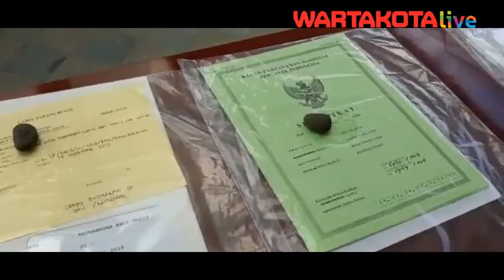pendeta gadungan dan terapis Palsukan Akta Nikah Untuk Kuasai Tanah Senilai Rp 40 Miliar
Subdit Harda Ditreskrimum Polda Metro Jaya berhasil mengungkap kasus pemalsuan akta pernikahan dan sejumlah akta otentik lainnya termasuk akta ahli waris yang dilakukan tiga tersangka, yakni seorang perempuan terapis inisial J alias V, Muhammad Husein Hosea alias MHH, dan ABB.

Mereka berkomplot memalsukan sejumlah akta otentik, untuk dapat menguasai surat atau sertifikat tanah di Bintaro, Jakarta Selatan senilai Rp 40 Miliar.

Sertifikat tanah itu diketahui atas nama Basri Sudibyo yang sudah meninggal pada 2018 lalu.

Kabid Humas Polda Metro Jaya Kombes Yusri Yunus mengatakan ketiga pelaku memiliki peran masing-masing.

"Peran tersangka wanita J adalah sebagai pengguna akta perkawinan palsu. Ia bersama ABB dan MHH membuat akta perkawinan yang seolah-olah J pernah menikah dengan mendiang Basri Sudibyo di salah satu gereja di Bogor, pada 2017" kata Yusri dalam jumpa pers di Mapolda Metro Jaya, Selasa (28/1/2020).

J kata Yusri, adalah mantan terapis Basri Sudibyo saat Basri sakit dan dirawat di salah satu rumah sakit di Jakarta Utara.

"Dari sana mereka saling mengenal. Setelah Basri meninggal dunia, J berupaya memanfaatkan untuk menguasai sertifikat lahan senilai Rp 40 Miliar milik Basri, yang dititipkan padanya," kata Yusri.

Sehingga dirancanglah sebuah rencana jahat yang seakan-akan J pernah menikah dengan Basri, sehingga bisa mendapatkan hak waris tanah itu.

Sementara MHH kata Yusri berperan sebagai pendeta gadungan dari salah satu gereja di Bogor, yang menandatangani akta pemberkatan perkawinan palsu.

"MHH ini sebagai pendeta gadungan yang mengeluarkan akta pemberkatan perkawinan palsu dan menandatanganinya, serta menggunakan kop akta dari salah satu gereja di Bogor," kata Yusri.

Sementara ABB katanya berperan mengenalkan J dan MHH, sehingga berkomplot melakukan pemalsuan akta otentik.

"ABB juga berperan membantu mendapatkan penetapan pengadilan Jakarta Utara atas pernihakan palsu yang seolah-olah dilakukan J dan mendiang Basri, berdasar akta pemberkatan perkawinan palsu yang ditandatangani tersangka MHH," katanya.

Mereka kata Yusri berhasil mendapatkan penetapan pengadilan dan akhirnya perkawinan palsu J dan Basri tercatat di Dukcapil.

"Kemudian mereka membuat akta ahli waris palsu, untuk mempertahankan sertifikat lahan milil Basri," kata Yusri.

Terungkapnya kasus ini kata Yusri berdasarkan laporan dari anak kandung Basri, hasil pernikahan dengan istri sah.

"Mereka merasa janggal karena lahan mereka di Bintaro, Jakarta Selatan diakui dan dikuasi orang lain," katanya.

Kasubdit Harda Ditreskrimum Polda Metro Jaya AKBP M Gafur Siregar mengatakan dipastikan bahwa MHH adalah pendeta gadungan, setelah pihaknya melakukan pengecekan.

"Kami sudah cek ke gereja di Bogor dimana ia mengaku sebagai pendeta. Ternyata semuanya bohong, dia bahkan bukan jemaat di sana apalagi pendeta. Tersangka juga tidak bisa menunjukkan SK pengangkatan sebagai pendeta," katanya.

Selain itu, kata Gafur, pihak gereja memastikan tidak pernah mengeluarkan akta pemberkatan perkawinan J dan Basri.

"Pihak otoritas gereja di Bogor menunjukkan akta pemberkatan perkawinan asli yang biasa mereka keluarkan. Dan sangat berbeda dengan akta pemberkatan perkawinan yang dipalsukan para tersangka," katanya.

Karena perbuatannya kata Gafur, para tersangka dijerat Pasal 263 KUHP, Pasal 264 KUHP dan Pasal 242 KUHP tentang pemalsuan akta otentik dan memasukkan keterangan palsu dalam akta otentik.

"Yang ancaman hukumannya diatas 5 tahun penjara," kata Gafur.(bum)